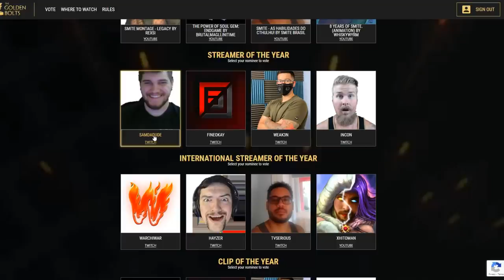SHOWING FREYA IS STILL S+ TIER! (GO VOTE) - Masters Ranked 1v1 Duel - SMITE